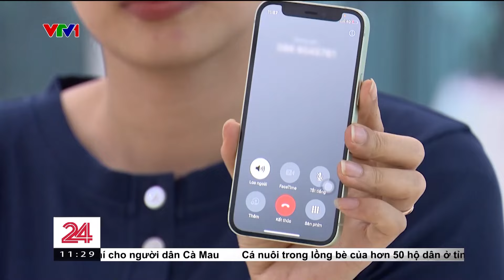"Bẫy" quà tặng cho người cao tuổi: Nỗi chua xót của những người mua hàng | VTV4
Khi sản phẩm lên đến tiền triệu, người dân đã nộp tiền với hy vọng sẽ được trả tiền như những lần trước, tuy nhiên nhóm người bán hàng không trả tiền nữa và bỏ trốn.